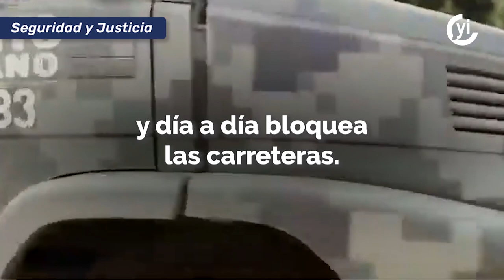No hay ley en México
Aunque las Fuerzas Armadas hayan tomado el control de esta localidad de Chiapas, los habitantes tienen miedo de que el crimen organizado regrese en cuanto los elementos de seguridad se retiren.